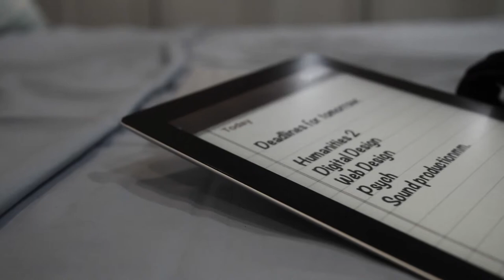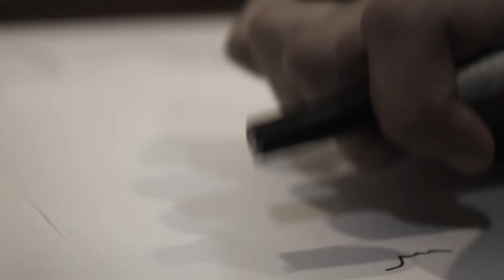Art Student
The life of an art student.